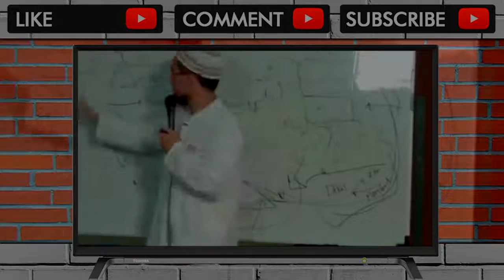Teman Anda Bisa Membawa Anda Ke Surga - Ustadz Adi Hidayat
Teman Anda Bisa Membawa Anda Ke Surga - Ustadz Adi Hidayat Subscribe Wadah Muslim Channel Penyebar Ilmu Pengetahuan Islam https:,,goo.gl,dnW984 Jazakallahu k... . Video Title Teman Anda Bisa Membawa Anda Ke Surga - Ustadz Adi Hidayat .